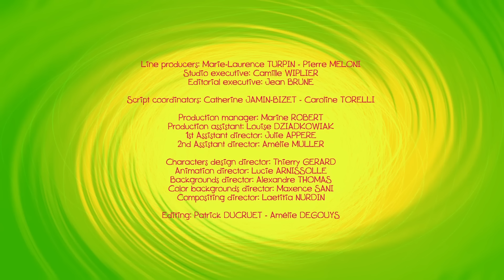ZIG e SHARKO 🌭🍔 COMPILAÇÃO Marina é comida 🍔🌭 Português Brasil | Cartoon for Kids